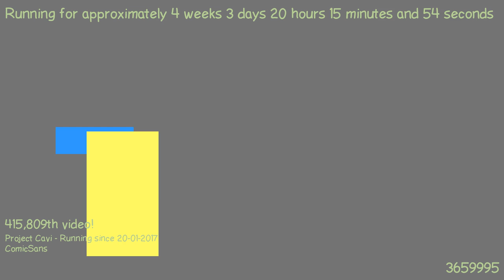1487701219 - Webdriver Cavi - F_1